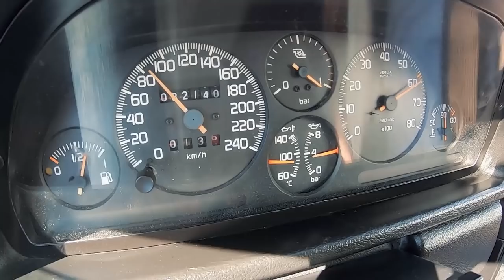O amigo faleceu e família deu-lhe o carro!!! Que belo TURBO IE do Algarve - Domingo FULL VIDEO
Agradecimentos :

Família do Caio Carvalho  - rapaz que faleceu era antigo dono do carro